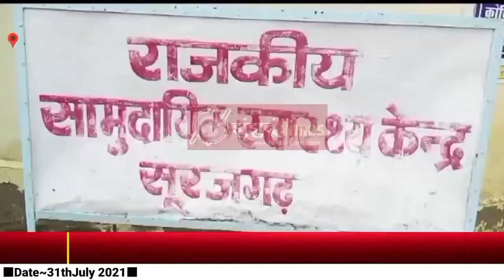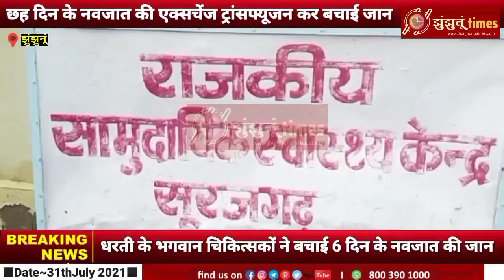झुंझुनूं जिले के सूरजगढ़ से बड़ी खबर|सूरजगढ़ CHC ने रचा इतिहास|~jhunjhunuTimes|jhunjhununews